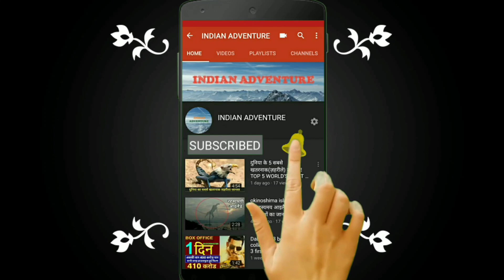China Mars Mission: अंतरिक्ष में चीन ने रचा इतिहास, मंगल ग्रह पर सफलापूर्वक उतारा Zhurong रोवर